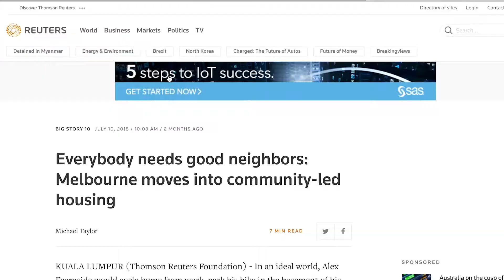Urban Coup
The Urban Coup (the 'Coup') is an initiative of a group of Melbournians who share a vision of creating not just housing, but community. We are a cohesive community that is welcoming, supportive and inclusive of all individuals. We currently have two cohousing projects in development, driven by slightly different needs and the extensive shared knowledge of our memebership.

Urban Coup also presents a range of opportunities for engaging and sharing with diverse local communities via supportive activities. This may lead to partnership, social enterprise or simply manifest kinship within our local hood via volunteer activities. Examples include: a food cooperative; local garden and food exchange; skill exchange workshops; upcycling activities and support for diverse local causes. We actively encourage the development of cohousing communities in Australia.

We have more than 35 members so far, but are always looking for more, as these members are divided between the two current projects. We also hope to be able to incorporate some social housing into the mix of accommodation, however this will depend on opportunities.